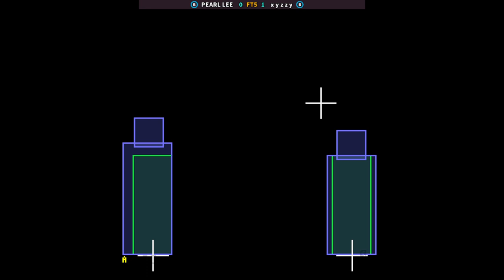KOF 2002 | PEARL LEE VS x y z z y | 🇰🇷🇰🇷 Fightcade FBN FT5